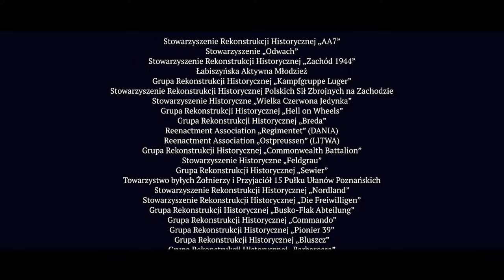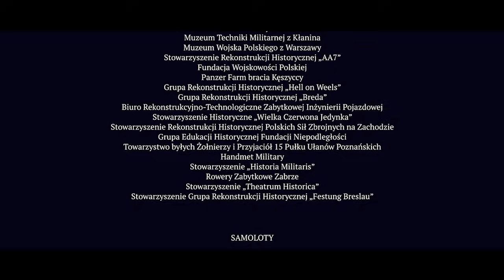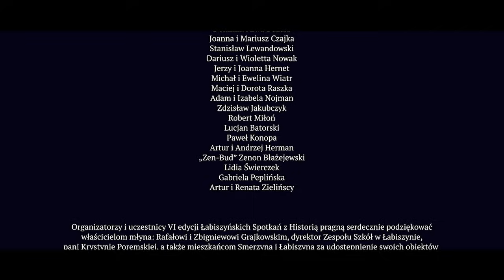VI Łabiszyńskie Spotkania z Historią - Generał Maczek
SRH AA7 - relacja z szóstej edycji Łabiszyńskich Spotkań z Historią, które odbyły się w dniach 16-18 czerwca 2017 roku.
Realizacja filmu: Visioner.eu, Dokuman.pl i Flyfilm Studio.